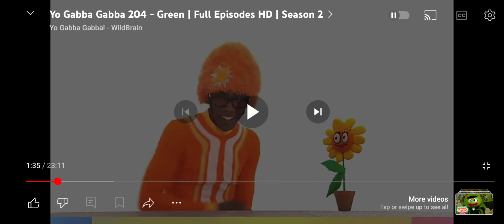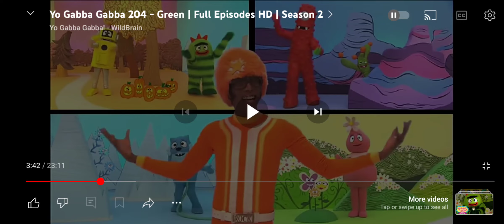Let's Sing With Nelson: Nelson Sings Yo Gabba Gabba Flower Power By The Gabba Gang From Green 🌼 🎵 🎶